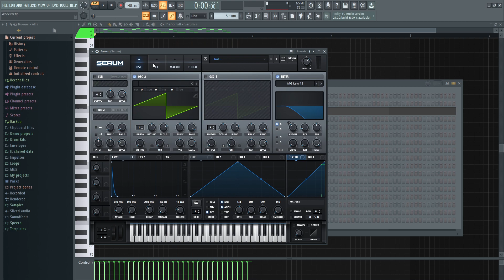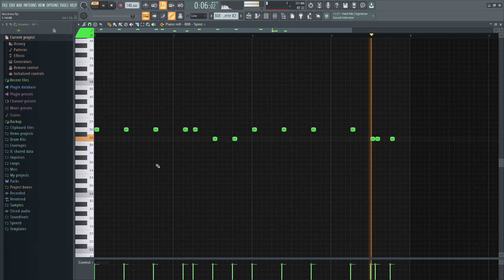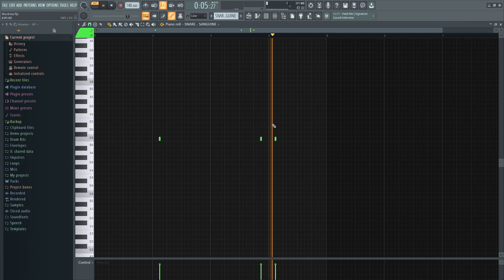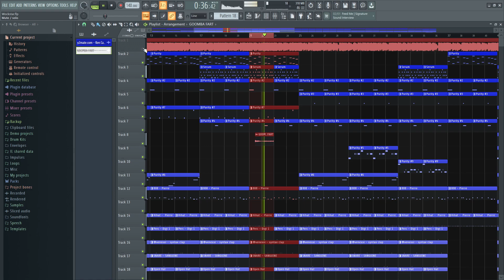How 'Wockstar' by Ken Carson & Offset Was Made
Cant be the only one hearing this